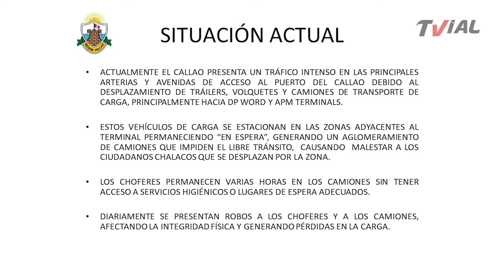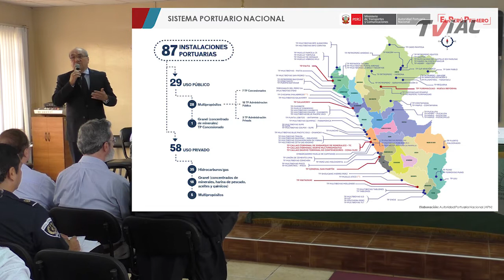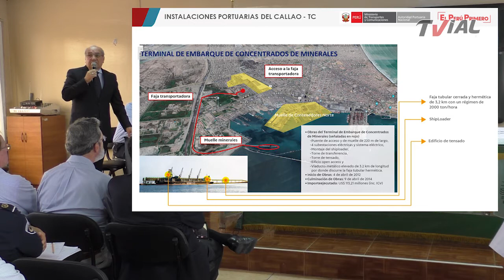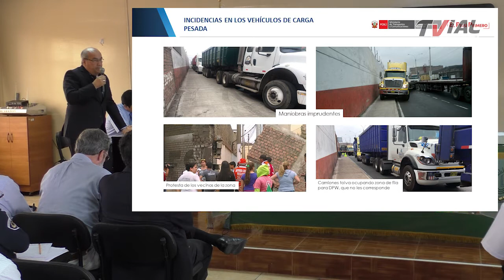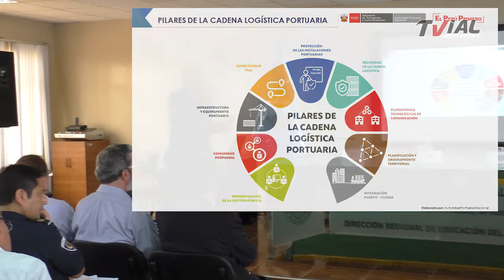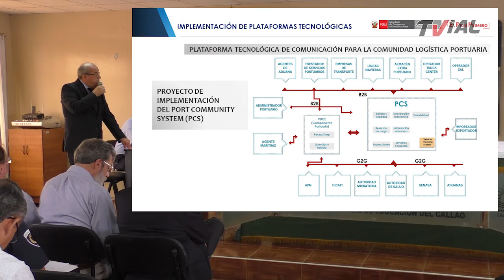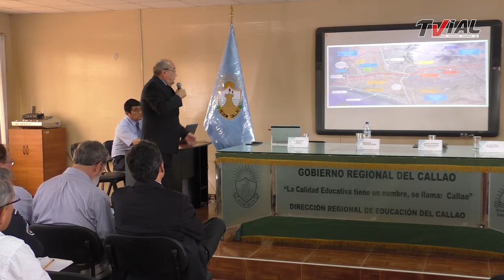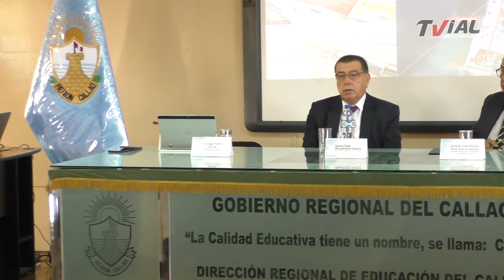Primera Mesa de Trabajo para la Implementación de un Ante Puerto en el Callao